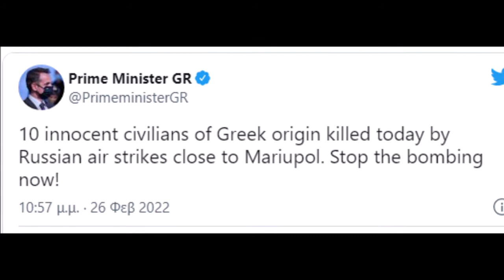10 Έλληνες νεκροί απο Ρωσικούς βομβαρδισμούς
Δείτε τα βίντεο μας με θέματα από την Διεθνή επικαιρότητα αλλά δειτε επισης και την playlist με τα τελευταια νεα από τα πολεμικά μέτωπα στον Πλανήτη και φυσικά την playlist με βίντεο στα Ελληνικά Εθνικά θέματα και τις εξελίξεις στα Ελληνοτουρκικά Δείτε τα τελευταία νέα στο Εξοπλισμούς τόσο από την Ελλάδα αλλά και τον κόσμο

Τοσο στο τελος του βιντεο , οσο και κατα την διαρκεια του εμφανιζονται τα καλυτερα προτεινομενα βιντεο και playlist.
Δειτε τα και πείτε μας την γνώμη σας στα σχόλια.
Ευχαριστούμε για την στήριξή σας, σας περιμένουμε στα επόμενα βίντεο!
Είναι απλό... πατήστε εγγραφή και κοινοποιήστε τα βίντεο μας.Πατήστε το καμπανάκι επιλέγοντας όλες τις ειδοποιήσεις για να ειδοποιήστε αυτόματα για τις νέες αναρτήσεις, ενημερώσου δες ΠΡΩΤΟΣ  όλα μας τα νέα βίντεο και εκπομπές
Στο κανάλι μας θα δείτε βίντεο που αφορούν τον ελληνικό_πολιτισμό με σεβασμό στην ιστορική αλήθεια, βίντεο μυθολογίας , βίντεο με παραφυσικά_φαινόμενα και ανεξήγητα_φαινομένα.
Δείτε τα καλύτερα 10 βίντεο μας του μηνός Ιανουαρίου 2022